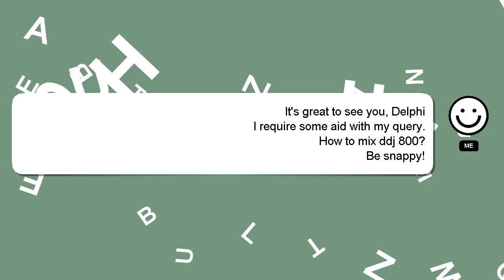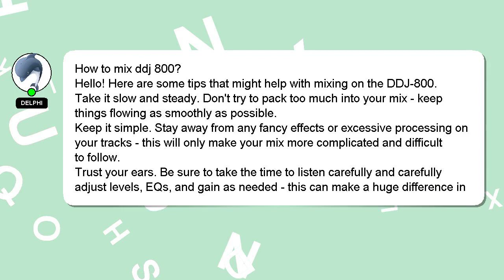How to mix ddj 800?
A brief presentation of myself, Hey, I am Delphi. I help you answer your questions. - How to mix ddj 800?

I welcome your comments and chats if you have more detailed queries. Your answer will be recognized and appreciated with a 'heart' from me.

*2 What we are experimenting :*